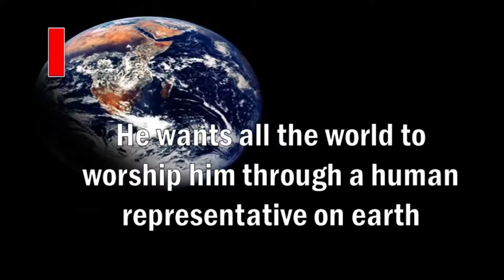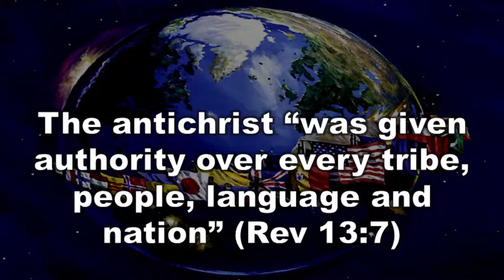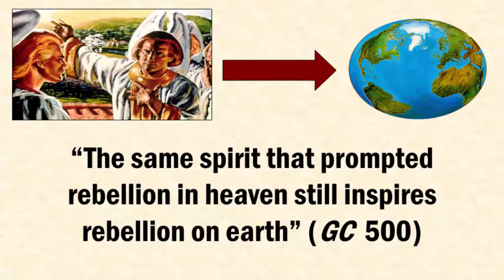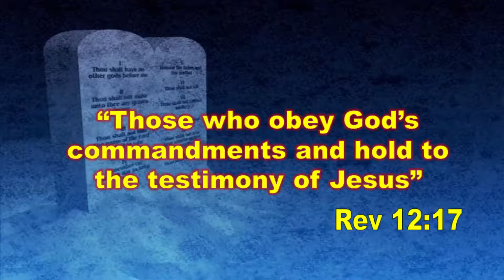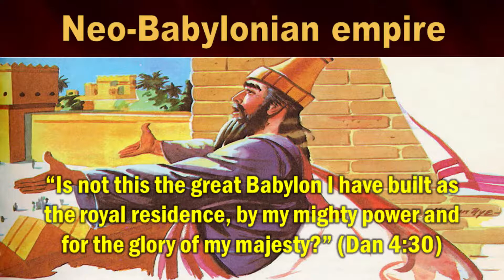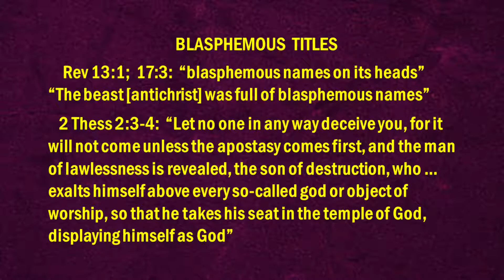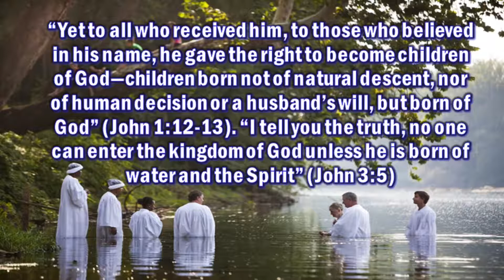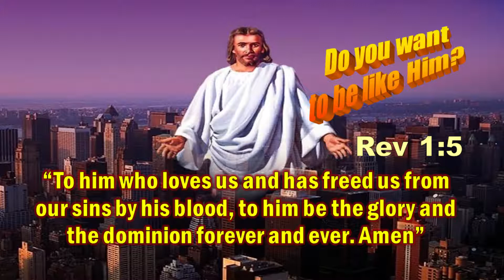Serie IV-04-The devil's plan with globalization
GLOBAL AGENDAS POINTING TO THE END

This series discusses today's world in light of the prophecies of the Bible. In addition to pests and natural disasters, millions are distressed to see the different political, economic, and religious ideologies at play. More than ever, biblical prophecies guide us in these chaotic times so that we can know where to place ourselves in this cosmic strife. We must be informed how this world will reach its end and how we can be a part of the new and everlasting creation God has promised.